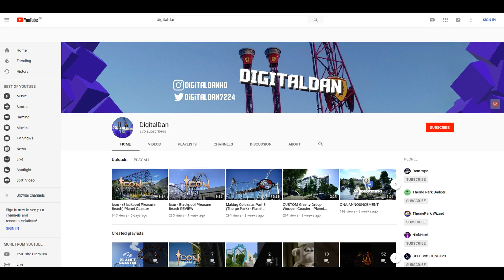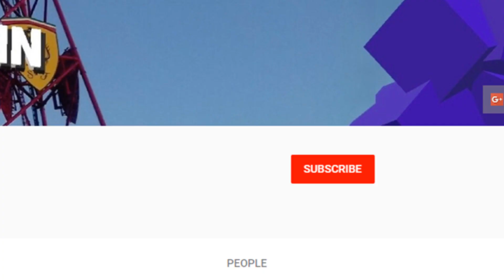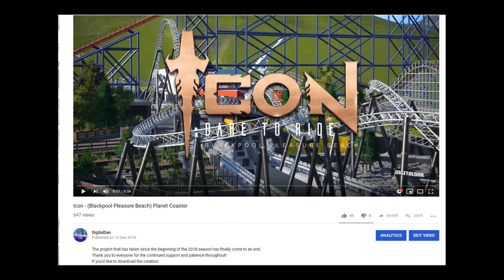oh have i got news for you (also update)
A few theme park related news stories eventually turns into a channel update esc. video. Sorry if this video seems slightly rushed or just a beg for subscribers (btw, its not that lol), i am trying to produce more quality videos from now and into 2019. Also, Merry Christmas!

Also, if you want to know more about the topics i mentioned -